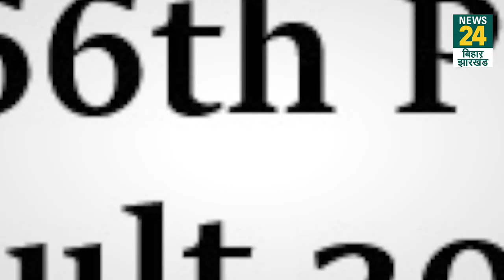66th BPSC का RESULT जारी, 8997 उम्मीदवारों ने मेन्स के लिए किया क्वालीफाई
66th BPSC का RESULTजारी , 8997 उम्मीदवारों  ने मेन्स के लिए किया क्वालीफाई